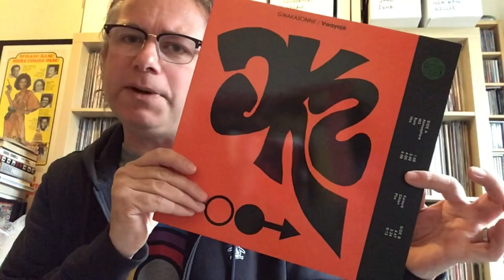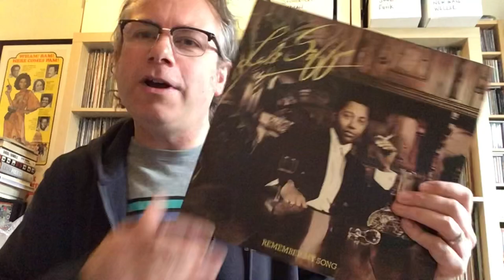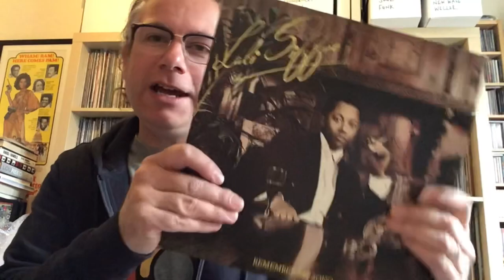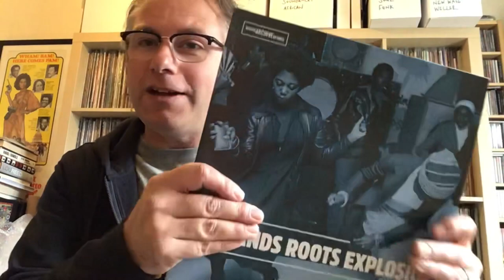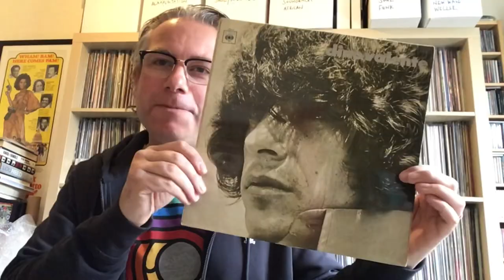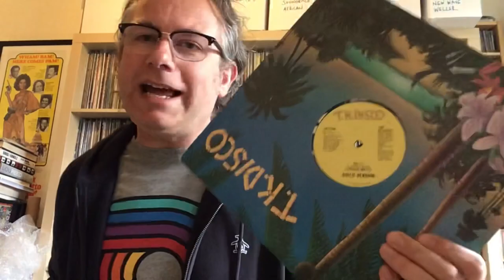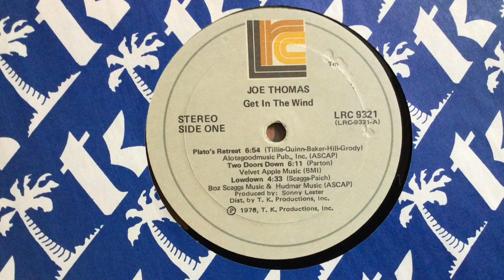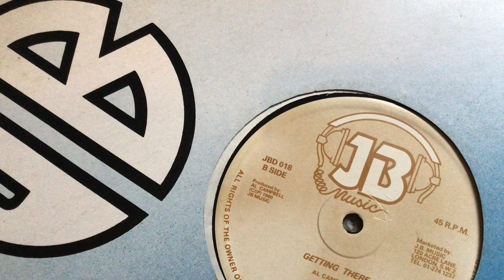Car Boot Vinyl Finds & Cheap Record Shop Pick Ups (inc. Needle Drops) - Vinyl Community